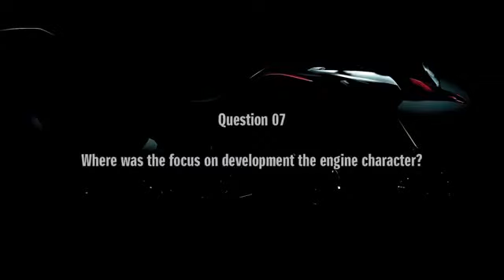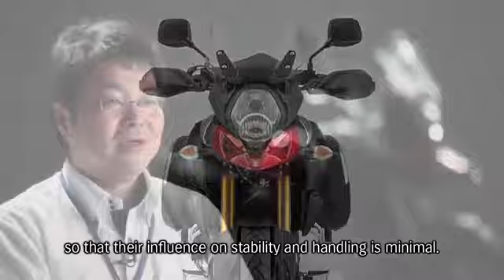Entrevista a Tomohisa Ichimaru - (3ra parte)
Planificador de Producto, Grupo de Planificación de Producto Departamento de Planificación de Producto de Motos.

 Una moto para entusiastas, construida por entusiastas.